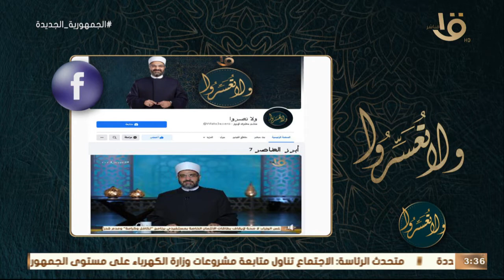ولا تعسروا | د.عمرو الورداني يجيب على أسئلة واستفسارات المتابعين